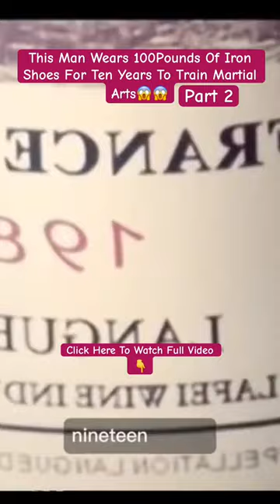This Man Wears 100Pounds Of Iron Shoes For Ten Years To Train Martial Arts#shorts#moviereview